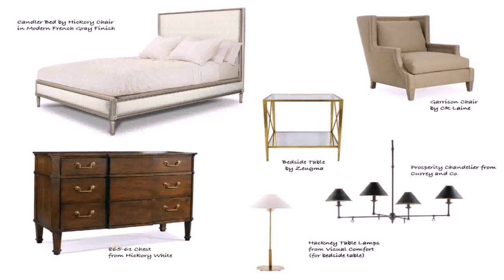Master Bedroom Design Board